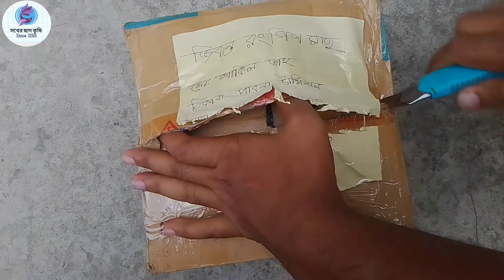নিউ কালেকশন, ইমপোর্টেড গাপ্পি রঙিন মাছ চাষ। Imported guppy Unboxing video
রঙিন মাছ চাষ এ নতুন কালেকশন ইমপোর্টেড গাপ্পি। বাজারে তো অনেক প্রজাতির রঙিন মাছ আছে‌। তার মধ্যে গাপ্পি খুব জনপ্রিয়, কিন্তু গাপ্পি মাছের সঠিক কোয়ালিটি বাছাই না করার কারণে আমরা এগোতে পারছি না। তাই আজকে কোয়ালিটিফুল একটি মাছের ভিডিও দিলাম।

যাদের মাছ লাগবে তারা এই 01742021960 নাম্বারে যোগাযোগ করুন